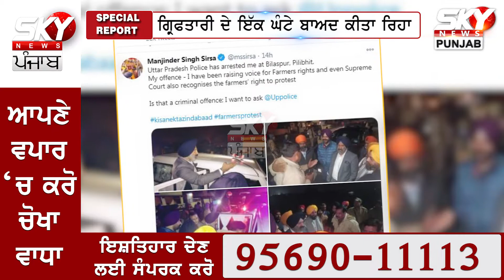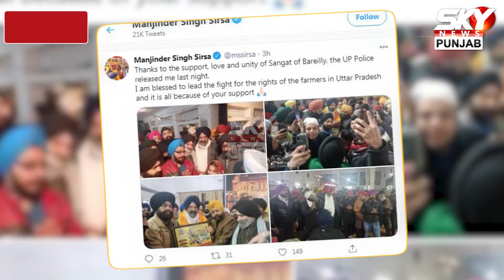DSGMC ਦੇ ਪ੍ਰਧਾਨ Manjinder Sirsa ਨੂੰ ਦੇਰ ਰਾਤ UP ਪੁਲਿਸ ਨੇ ਕੀਤਾ ਗ੍ਰਿਫ਼ਤਾਰ